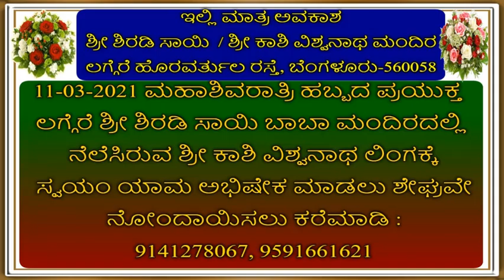11-03-2021 ಮಹಾಶಿವರಾತ್ರಿ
ಶ್ರೀ ಶಿರಡಿ ಸಾಯಿ ಶ್ರೀ ಕಾಶಿ ವಿಶ್ವನಾಥ ಮಂದಿರ
ಲಗ್ಗೆರೆ ಹೊರವರ್ತುಲ ರಸ್ತೆ, ಬೆಂಗಳೂರು-560058
ಇಲ್ಲಿ ಮಾತ್ರ ಅವಕಾಶ
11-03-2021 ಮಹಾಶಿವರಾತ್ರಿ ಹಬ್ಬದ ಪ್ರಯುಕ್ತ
ಲಗ್ಗೆರೆ ಶ್ರೀ ಶಿರಡಿ ಸಾಯಿ ಬಾಬಾ ಮಂದಿರದಲ್ಲಿ
 ನೆಲೆಸಿರುವ ಶ್ರೀ ಕಾಶಿ ವಿಶ್ವನಾಥ ಲಿಂಗಕ್ಕೆ
 ಸ್ವಯಂ ಯಾಮ ಅಭಿಷೇಕ ಮಾಡಲು ಶೇಘ್ರವೇ
 ನೋಂದಾಯಿಸಲು ಕರೆಮಾಡಿ :